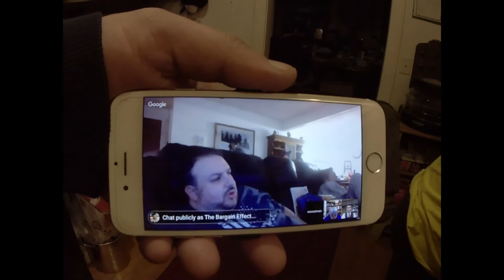Dinnertime At The Bargain Effect Household With Jazlyn Cooking Egg Topped Burgers..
After a day of traveling and sourcing, this is how we get down with Mom and Jazlyn cooking up some homemade burgers topped with a fried eggs. Outstandingly Delicious!